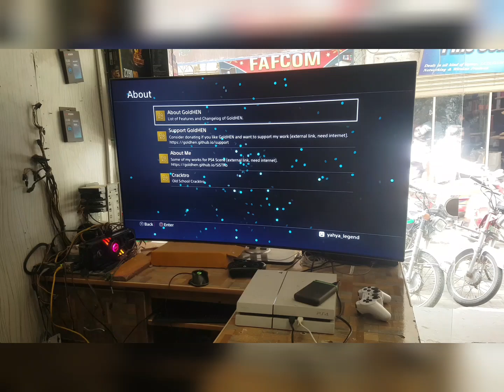10.00, 10.01 or 9.00 PS4 JAILBREAK is this?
Which PS4 JAILBREAK Version is this?